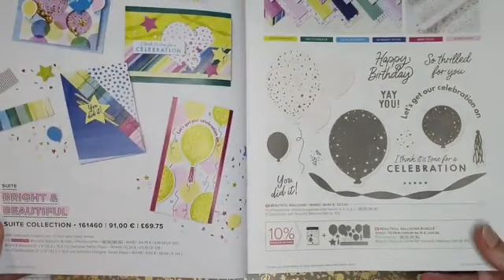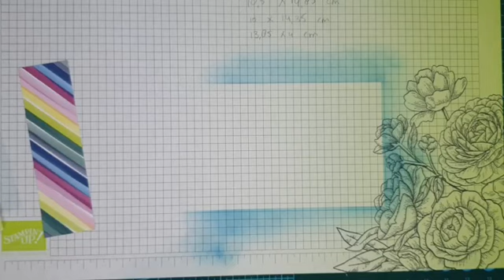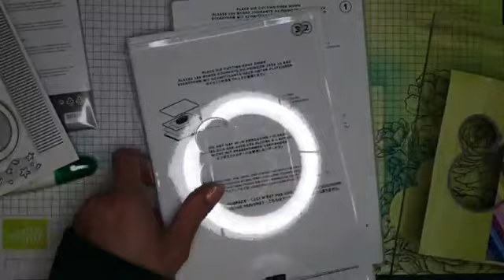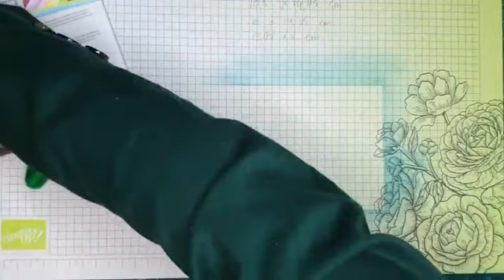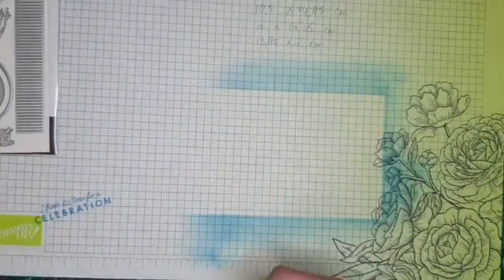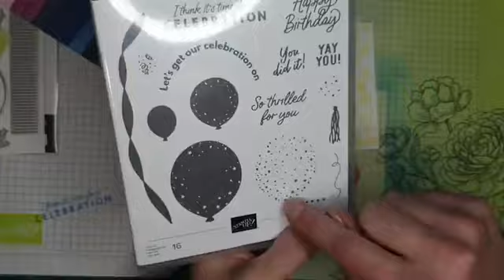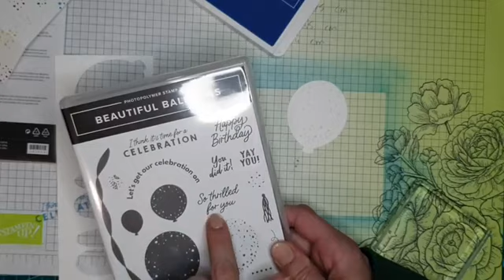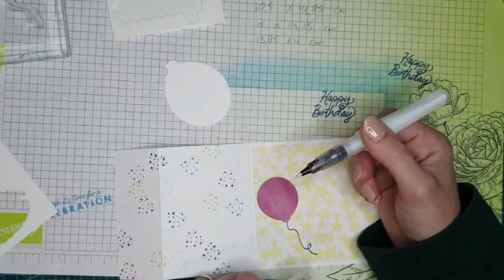Stampin'Workshop ~ Beautiful Balloons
Deze opname is van een Facebook Live van 25 mei 2023. 2 mooie kleurrijke verjaardagskaarten met ballonnenthema en een aantal prachtige nieuwe kleuren van Stampin'Up! Maak je ze met mij mee?

GEBRUIKTE MATERIALEN
Stempelset en stansen
161457 BEAUTIFUL BALLOONS-PRODUCTPAKKET (ENGELS)

Papier:
161745 SPECIAAL DESIGNPAPIER FEESTELIJK GOUD (30,5 X 30,5 CM)
161449 KLEURENFEEST-DESIGNPAPIER (15,2 X 15,2 CM)
159228 KAARTKARTON A4 - BASIC WHITE

Embelishments:
161153 LOSSE RONDJES MET MATGLAS-LOOK

Inktkussens:
161663 AZURE AFTERNOON
161664 BUBBLE BATH
150083 PRETTY PEACOCK
147145 LEMON LIME TWIST
147143 BERRY BURST
147138 BLUEBERRY BUSHEL

Tools en plakmiddelen:
153611 BLENDING BRUSH
152392 PAPIERSNIJMACHINE
104430 DIMENSIONALS
154974 MULTIFUNCTIONELE LIJM

Verder vind je Letters By Nic natuurlijk ook op Facebook, Instagram en TikTok.